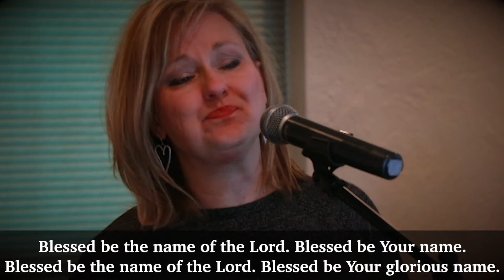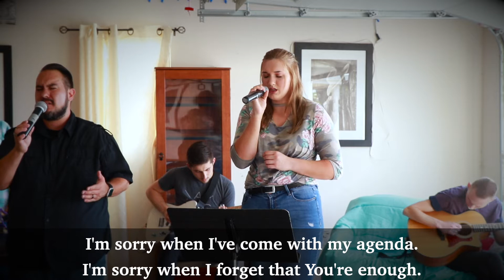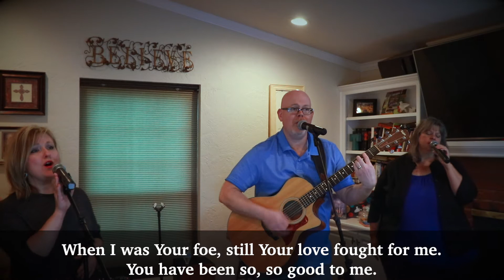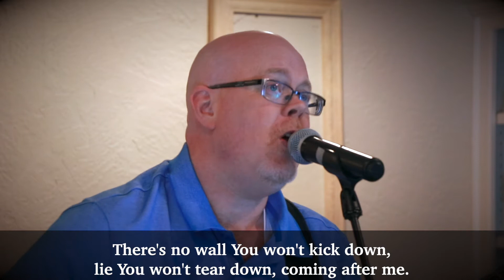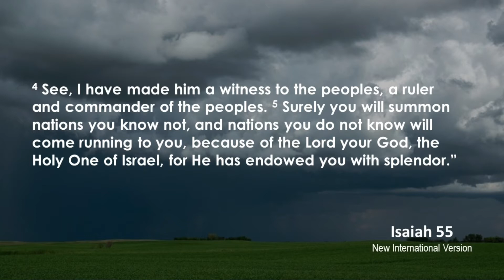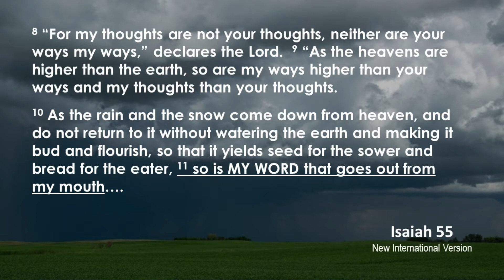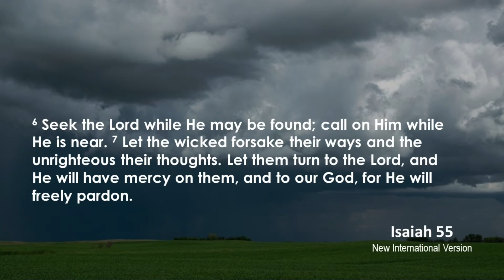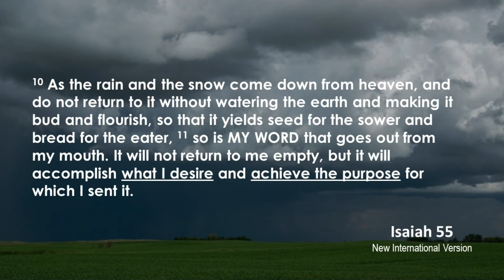Home Church 6/28/2020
Join us for another life changing service! If you are new with us, please follow the and fill out our online Connect Card to receive a free resource.